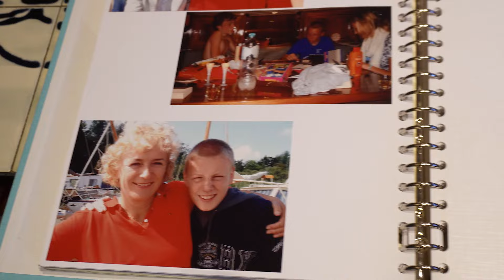Op dit moment veranderde mijn leven... | Familieopstelling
Vandaag is een vreemde man mijn echte vader.

Wij, Melle en Bob, volgen vandaag een bijzondere vorm van therapie: een familieopstelling. Een familieopstelling is een manier om erachter te komen waarom je telkens tegen dezelfde dingen aan blijft lopen in je leven.

We komen allemaal uit een familie en het is dan ook niet gek we ons daar ons hele leven tot moeten verhouden. Bij sommige mensen zijn de kaarten wat anders geschud dan bij anderen. De een ziet zijn moeder niet meer, de ander heeft ruzie met een broer of zus. De pijn en last die je hiervan voelt kan een leven lang doorwerken en invloed hebben op hoe je je in je dagelijkse leven gedraagt.

In deze aflevering van 'Iedereen Gelukkig' wordt Bob geconfronteerd met de pijn die hij voelt bij de relatie met zijn vader, omdat hij in de familieopstelling direct tussen zijn ouders in komt te staan.

Voor Melle ligt het net even anders. Hoewel er binnen iedere familie dingen zijn die spanning geven, heeft hij een rustig gevoel over de relatie die hij met zijn familie heeft. Zijn confrontatie is dan ook met zichzelf, waar hij tegenover de 'kleine Melle' ontdekkingen doet waar hij veel aan heeft.

Iedereen Gelukkig
In ‘Iedereen Gelukkig’ volg je vrienden Melle Schram en Bob Morskate die samen de meest uiteenlopende vormen van therapie en coaching ondergaan, op zoek naar geluk en de antwoorden op hun grootste levensvragen.

Waarom?
Het gaat niet goed met onze mentale gezondheid. Zeker binnen de jongere generaties, de GenZ'ers en Millenials zijn mentale problemen veel voorkomend. Depressies, angststoornissen en verslavingen komen vaak voor en we proberen massaal te vluchten in drank, drugs, afleiding van je telefoon en social media. We raken steeds meer vervreemd van elkaar en, ondanks dat we met zoveel mensen dicht op elkaar leven, zijn we eenzamer dan ooit.

Mensen zoeken hulp bij allerlei verschillende soorten therapie en coaching en het aanbod is enorm. Wij, Melle en Bob hebben, ieder op onze eigen manier, te maken gehad met mentale tegenslagen en daarvoor hulp gezocht, maar vonden niet altijd het antwoord op onze vragen. Daarom maken we deze serie. Om te laten zien dat je er niet alleen voor staat. Dat ook wij constant vallen en dat ook wij, net zijn als jij.

Dus, als je het ff niet meer weet, laat wat van je horen. Dan kunnen wij je vertellen dat we het ook niet weten. We doen in ieder geval ons best om er iets van te begrijpen ;)

kiem out.

Met veel liefde voor onderstaande strijders: team 'Iedereen Gelukkig'
Heleen van Maldegem: DOP & voormontage
Sander Houwaart: eindmontage
Willemijn Burgers: productie & opnameleiding
Luuk Beijer: camera & montage